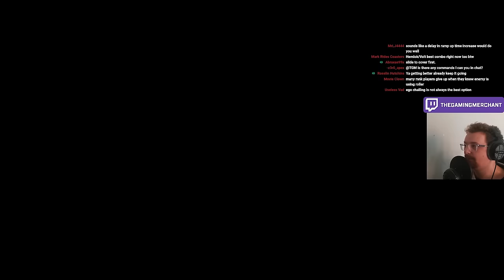Will Moving To Controller Make Me Better? - Day 1/30